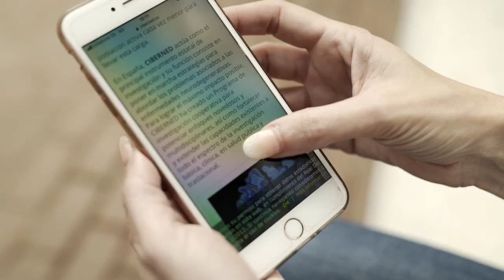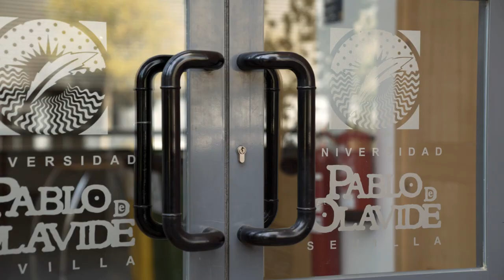RCVISYRC. Factores para un envejecimiento cognitivo exitoso (1/6)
En el primero de los vídeos de “Envejeciendo en la frontera”, Mercedes Atienza Ruiz, profesora titular de la Universidad Pablo de Olavide, explica la investigación llevada a cabo en el programa coordinado RCVISYRC, que analiza el papel de la interacción entre marcadores de Resistencia Cardiovascular (RCV), Inﬂamación Sistémica (IS) y Reserva Cognitiva (RC) en un envejecimiento cognitivo exitoso.

El envejecimiento cognitivo es un factor determinante de la calidad de vida relacionada con la salud. Además de la edad, el ejercicio físico, la dieta o el sueño parecen jugar un papel esencial en su curso. Sin embargo, se desconocen los aspectos concretos de la cognición que se ven afectados por la combinación de algunos de estos elementos y en qué medida el nivel de atrofia cerebral, la capacidad de procesamiento y la reserva cognitiva actúan como potenciales mediadores. Este trabajo, a través del estudio de estos factores y la relación entre ellos, pretende contribuir a estimular y mejorar los programas de promoción del envejecimiento activo y saludable para la prevención del deterioro cognitivo y la demencia.